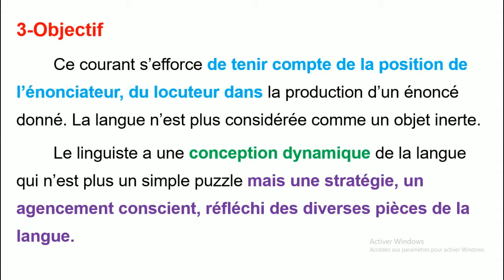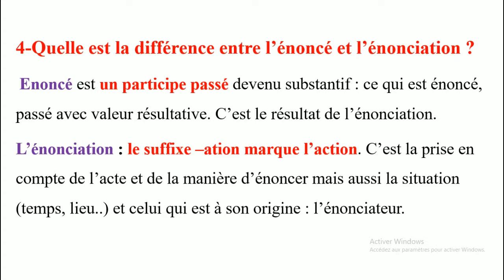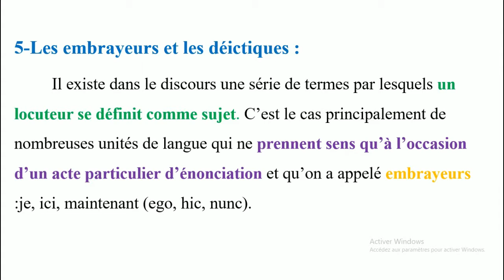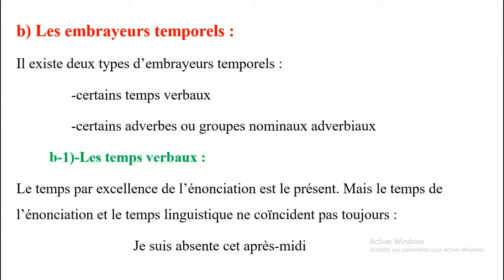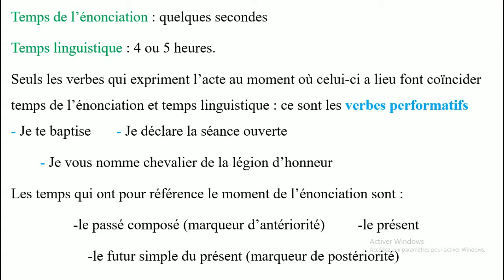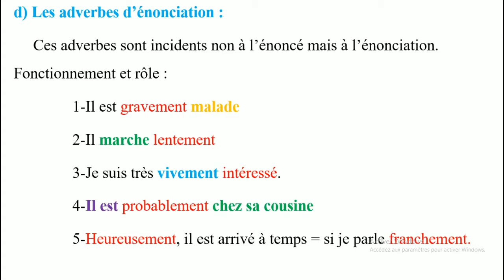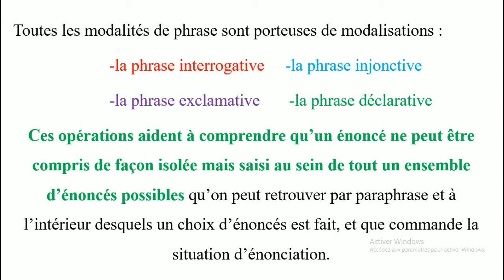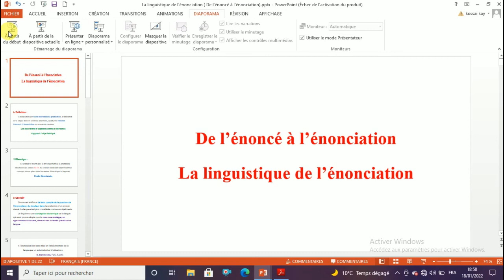linguistique de l'énonciation